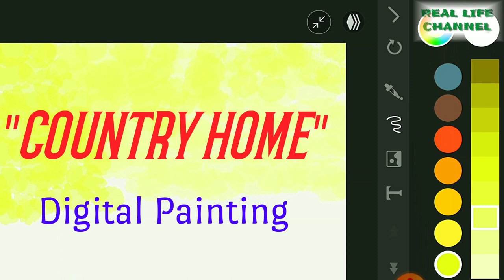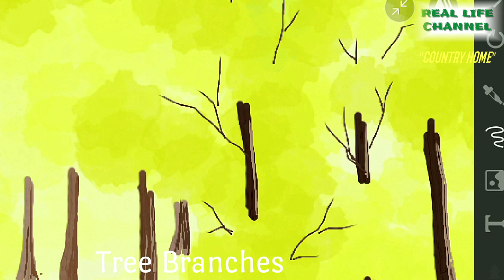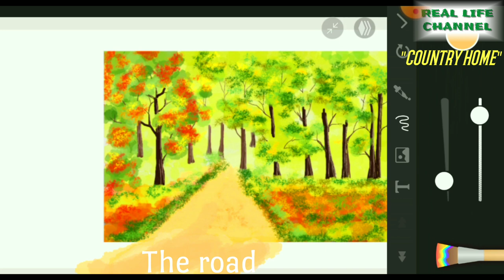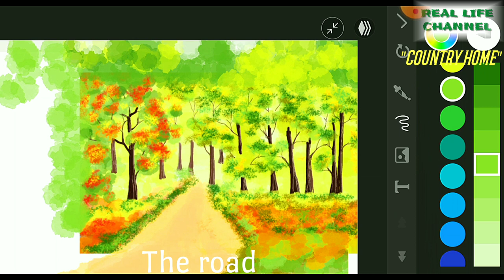Country Home Digital painting | Obra ni Lola 65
Country home digital painting,Obra ni Lola 65,is a screenrecorded 13 minutes video show how to paint trees,grasses,house and fences.
Thank You and be happy nurturing your skill.